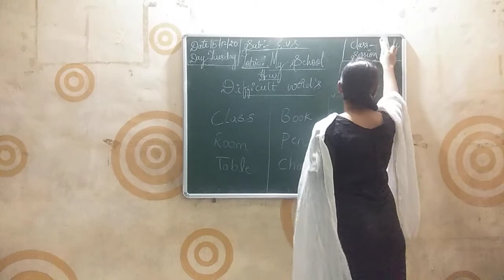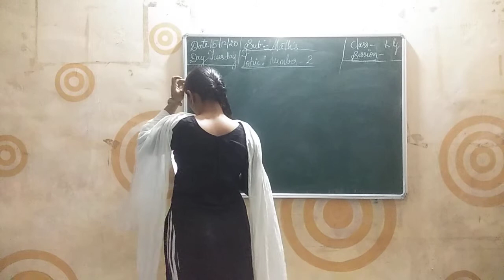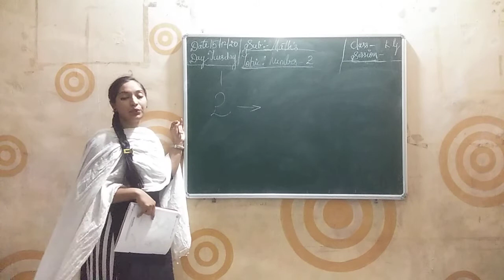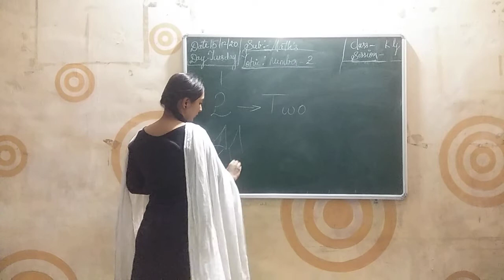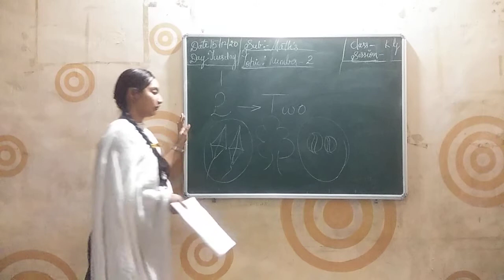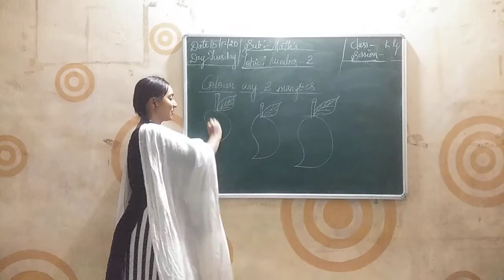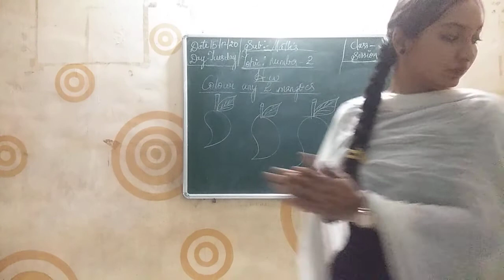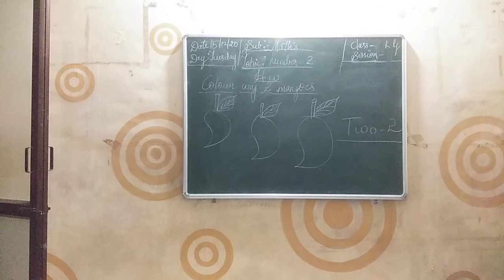JUNIOR KG#MATHEMATICS#SESSION 11#